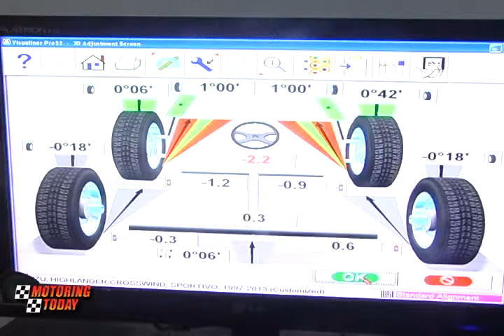Proper Wheel Alignment - Auto Care Clinic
Ngayon po ay paguusapan natin ang halaga ng tamang wheel alignment. Ang wheel alignment ay ang pagsisiguro na direcho ang turo ng inyong mga gulong. Mahalaga ito dahil ang gulong na wala sa alignment ay kakabig pakanan o pakaliwa at gusto natin na tuwid ang pagtakbo n gating sasakyan hindi ba? Bukod dito, ang gulong na wala sa tamang alignment ay hindi magpapantay ang pudpod o ang tinatawag ng thread ware.